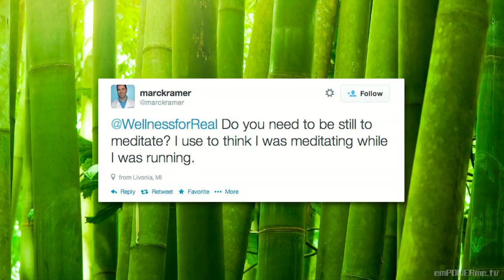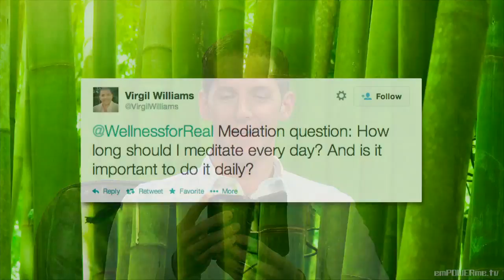Deep Meditation with Jacob Glass on Wellness for Realists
Jacob Glass discusses the amazing powers of deep-level meditation on Wellness for Realists. Jacob is a spiritual teacher, non-denominational minister, urban mystic and best-selling author of 3 books.  He is one of my personal teachers and guides.

I have been going to see Jacob speak for over 20 years. He teaches weekly in Southern California at various locations and fills in at times for author Marianne Williamson when she is on the road teaching. Recordings of his weekly talks are listened to all over the globe and are extremely popular with any people looking to live a healthier and happier life.

Jacob Glass has been lecturing on New Thought and metaphysics full time since 1990 on stages large and small.  Today he is going to help you understand mediation on a deeper level and inspire you to start doing it!

Licensed Acupuncturist and Herbalist, Christian Cristiano hosts Wellness for Realists.  His show will assist you in achieving optimum health and wellness while keeping you up to date on important topics surrounding health, wellness, and spirituality.  Wellness for Realists is dedicated to improving your life by teaching you how to have a more balanced and happy existence.

Christian will make you feel right at home while educating and entertaining you around health and wellness.

Jacob Glass Bio:

Brother Jacob (Jacob Glass) is a spiritual teacher, non-denominational minister, urban mystic and best-selling author of 3 books. He teaches weekly in Southern California at various locations and fills in at times for author Marianne Williamson when she is on the road teaching. Recordings of his weekly talks are extremely popular and are sent all over the globe. He has been lecturing on New Thought and metaphysics full time since 1990 on stages large and small, in intimate gatherings and at large conferences, including the annual Easter Service he did for many years at the Santa Barbara County Bowl.

His audiences are often quite varied - everyone from Hollywood celebrities, nuns, Buddhist monks, retired professors, Grammy winning musicians, many 12 step recovery folks, entrepreneurs, porn stars, stay at home moms and everything in between are fans of his "no holds barred" irreverent style of teaching what he calls "Spiritual Boot Camp."

Christian Cristiano Bio:

Christian CristianoChristian Cristiano received his Masters of Science in Traditional Chinese Medicine from the Pacific College of Oriental Medicine. The school's renowned full-time program requires students to combine coursework with concurrent clinical internships, providing exposure to patients during the entire four years of study.
Christian received his B.S. in Business Administration and Marketing. After graduating, he started and managed a successful personal training business instilling in him a passion for helping people reach their goals.

Christian also studied at the University of Madrid at Cumplutense, where he became fluent in Spanish. After spending two years in Madrid, Christian was recruited for an extremely stressful position at a high-profile company in Chicago. He soon started suffering from shortness of breath and other respiratory issues, prompting him to visit several western MDs. Each diagnosed his condition as stress-related, and despite the fact that he was in his 20s and in otherwise good health, two of the doctors prescribed heavy tranquilizers.

Christian never filled the prescriptions. Instead, he visited a prominent Acupuncturist, Dr. Tony Lu, who cured his ailments in just three treatments. These incredible results, coupled with his passion for health and fitness, inspired Christian to pursue a career in Chinese medicine. He moved to San Diego to study Acupuncture, and has since developed an esteemed reputation for his comprehensive skills and goal-oriented practice.

Christian works to help patients achieve their healing objectives as quickly as possible. For some patients, it may be simply to heal an illness or injury. For others, it is a crucial element in a health maintenance, illness prevention or overall wellness plan. In addition, some programs may require weekly visits to ensure a homeostatic state so that organs function properly and in balance.

In his free time, he enjoys surfing, yoga, qi gong, lifting weights and running with his dog in the canyon. He continues to study Chinese Medicine.